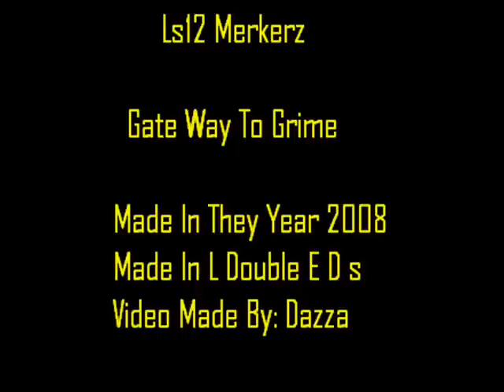Ls12 Merkerz - Gate Way To Grime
Gate Way To Grime